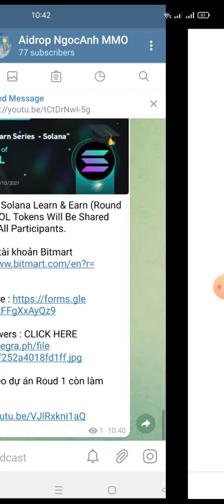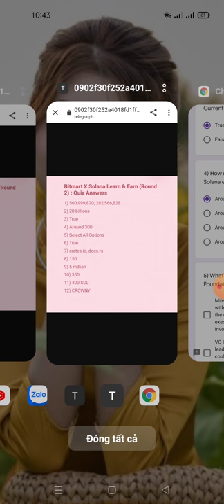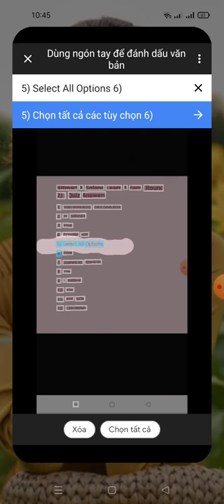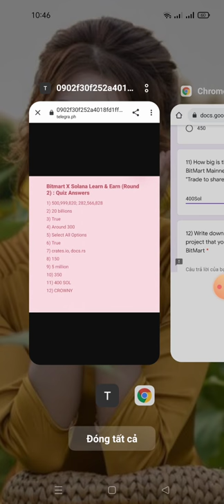hướng dẫn ăn chia 300 SOL từ sàn Bitmart ( roud2) kèo ngon nhé ae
Bitmart X Solana Learn & Earn (Round 2) : 300 SOL Tokens Will Be Shared Between All Participants.

Links video dự án Roud 1 còn làm được